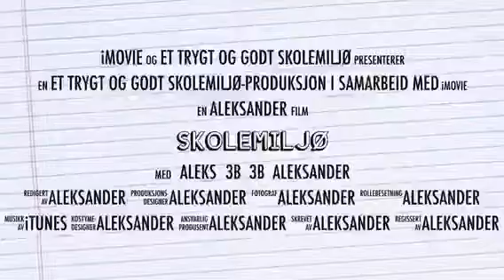Et godt skolemiljø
Dette er et bidrag i konkurransen "Et godt skolemiljø", arrangert av Barn- og unges kommunestyre i Nes. Bidraget er sendt inn av Aleksander Aanerud Kriezis (del 2)